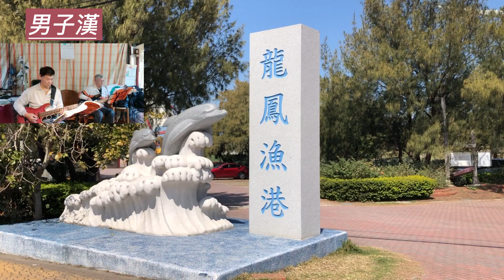男子漢 23ma015 -2 ( 桂花咖啡樂團)聽歌 練歌 遊台灣 (苗栗縣竹南鎮龍鳳里)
苗栗縣竹南鎮龍鳳里，冷水溪出海口與龍鳳大排交接處之南岸；屬於第二類漁港，由南龍區漁會管轄。位置緊鄰著西濱公路，是全台唯一位於海線縱貫線沿線之漁港 。主要漁獲物為鰆、烏魚、花枝、白口、鐵甲參、鯛、鯧、鰤類等.